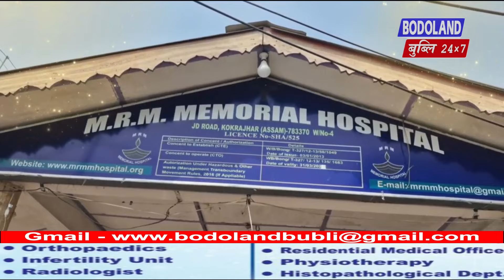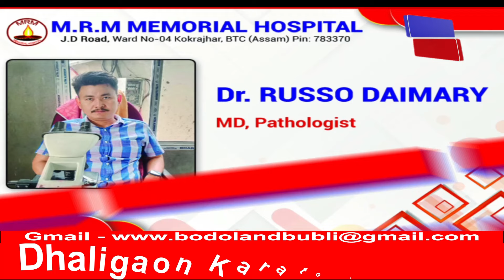दिल्लीनि गिबि मन्थ्रि अरविन्द केजरीवालआ फिन जोबथेसालियाव थांफिनबाय